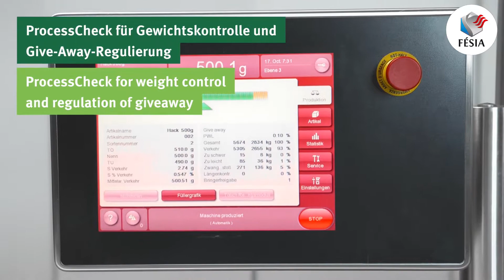FÉSIA - LIGNE SPÉCIFIQUE VEMAG MMP223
LIGNE SPÉCIFIQUE VEMAG MMP223